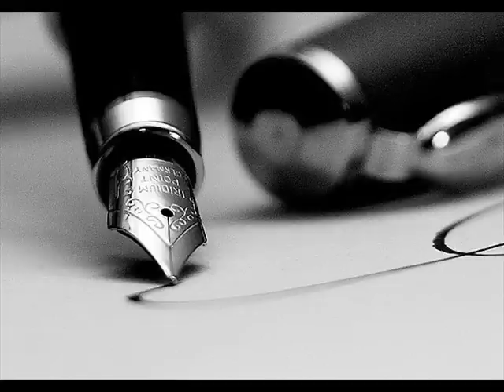Serge Reggiani - L'absence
C'est un volet qui bat
C'est une déchirure légère
Sur le drap où naguère
Tu as posé ton bras
Cependant qu'en bas
La rue parle toute seule
Quelqu'un vend des mandarines
Une dame bleu-marine
Promène sa filleule
L'absence, la voilà

L'absence

D'un enfant, d'un amour
L'absence est la même
Quand on a dit je t'aime
Un jour...
Le silence est le même

C'est une nuit qui tombe
C'est une poésie aussi
Où passaient les colombes
Un soir de jalousie
Un livre est ouvert
Tu as touché cette page
Tu avais fêlé ce verre
Au retour d'un grand voyage
Il reste les bagages
L'absence, la voilà

L'absence

Un jour...

C'est sur un agenda, la croix
D'un ancien rendez-vous
Où l'on se disait vous
Les vases sont vides
Où l'on mettait les bouquets
Et le miroir prend des rides
Où le passé fait le guet
J'entends le bruit d'un pas
L'absence, la voilà

L'absence

Un jour...